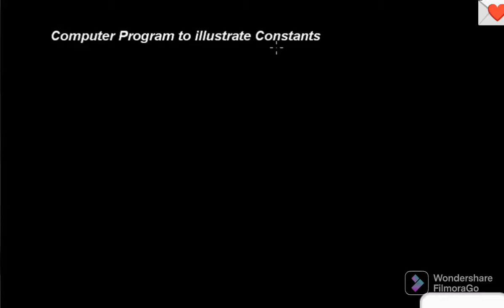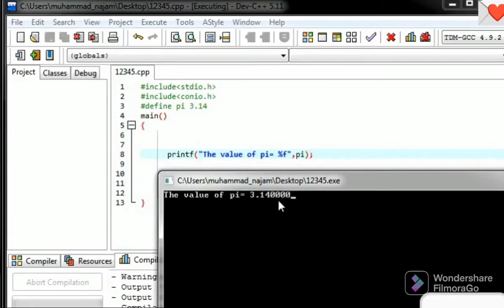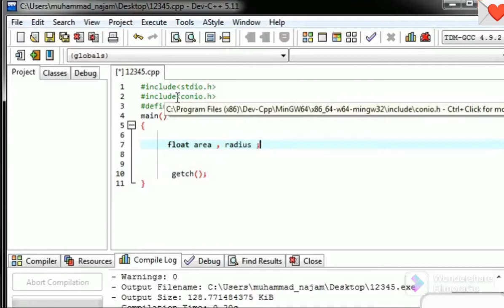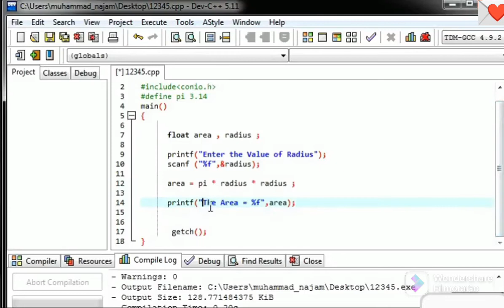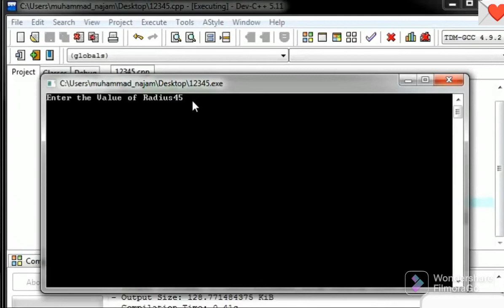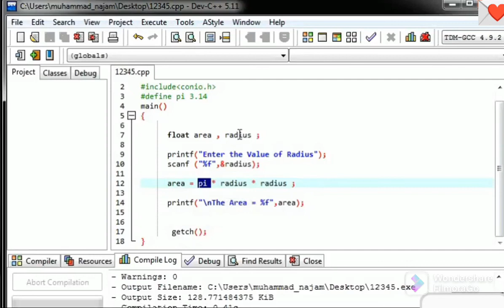illustrate constant in Programming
illustrate constant in Programming language